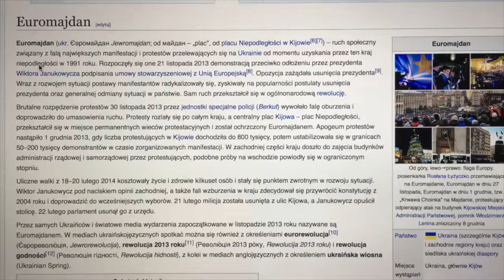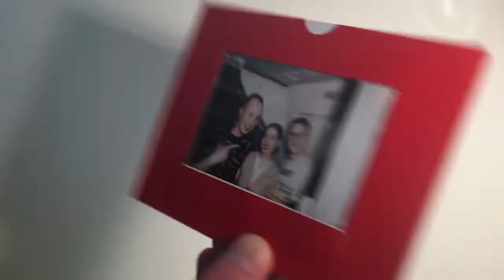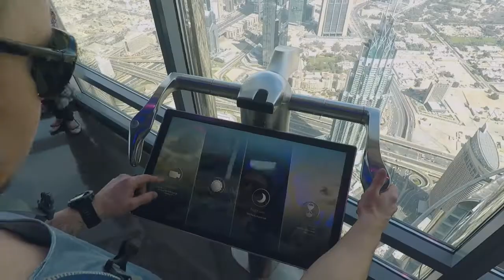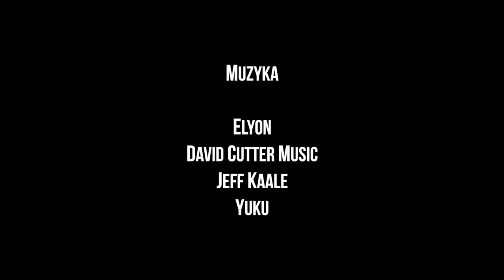Najbardziej na świecie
To jest film o tym jak pojechaliśmy do Tajlandii w lutym 2017 z moim przyjacielem Kacprem. To był taki jego wyjazd kawalerski. Pojechaliśmy w ciemno, rezerwując tylko samolot.
Materiał nagrany w całości iPhonem i GoPro.